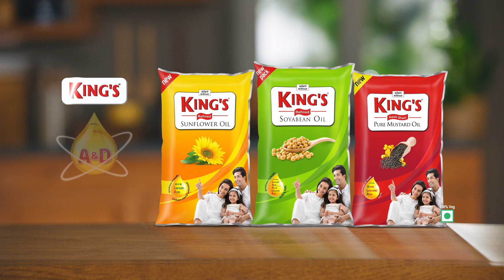किंग्स ऑयल TVC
जब खाना किंग्स ओईल के साथ बनाओगे तो फायदे गिनते रह जाओगे। सनफ्लावर, सोयाबीन और कच्छी घानी शुद्ध सरसों के तेल में उपलब्ध अडानी विल्मर के घर से किंग्स ऑयल प्रस्तुत करना। स्वाद, स्वास्थ्य और बजट को दिए गए समान महत्व के साथ, आप अपने पसंदीदा भोजन को बिना अपराध के लिप्त कर सकते हैं - हमारे प्रकाश और स्वस्थ, पौष्टिक खाना पकाने के तेल के लिए धन्यवाद। हमारा मानना ​​है कि स्वास्थ्य अमूल्य है और एक बुनियादी आवश्यकता है, जिससे यह सुनिश्चित होता है कि हमारे उत्पाद आपके बजट में अच्छी तरह फिट हों। एक तेल के साथ अपने सभी पसंदीदा खाद्य पदार्थों को तैयार करें जो आपको स्वस्थ रखने का वादा करता है।